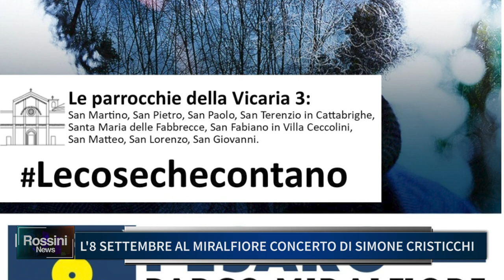L'8 SETTEMBRE AL MIRALFIORE CONCERTO DI SIMONE CRISTICCHI